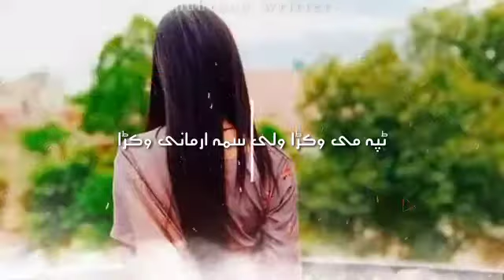Karan khan best pashto whatsapp status